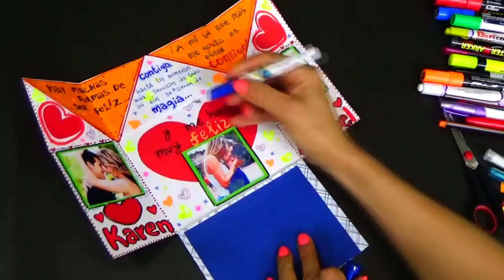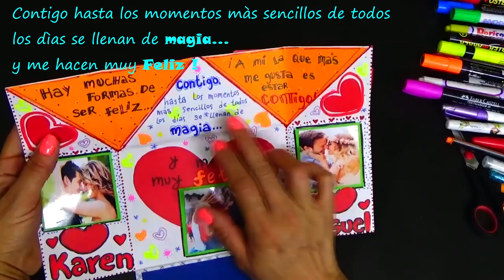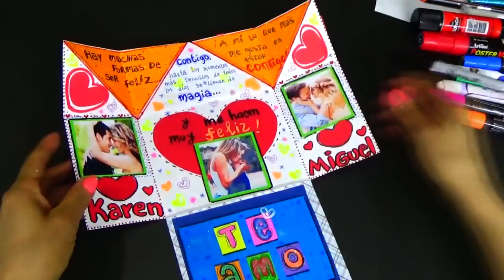Mensaje para mi Novio - Message for my Boyfriend - creaciones betina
Un saludo muy especial para todos :)
El tutorial del día de hoy MENSAJE PARA MI NOVIO.
Aprenderás paso  a paso hacer una carta o mensaje para tu pareja novio, esposo.Espero te guste.
Enseñare hacer un sobre, con mensaje lo puedes personalizar para cualquier ocasión.
mensaje para tu novia
regalo para mi novio
regalo para mi esposo
regalo para amor y amistad
regalos para san valentin.
En el canal Creaciones betina aprendera hacer regalos para toda ocasion, tarjetas, cajas decoradas, cajas para cumpleaños, regalos para aniversario, regalos para mejores amigas, como hacerle un regalo a tu esposo, manualidades paso a paso, detalles para toda ocasión.
Manito arriba si te gusto el vídeo